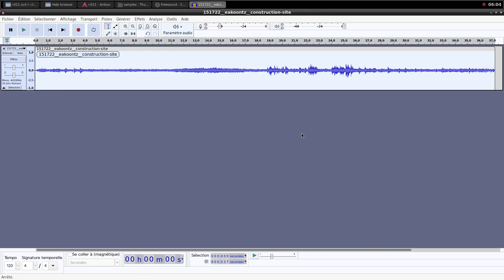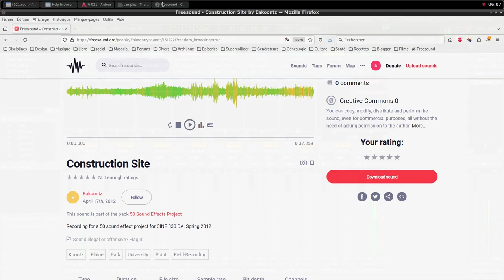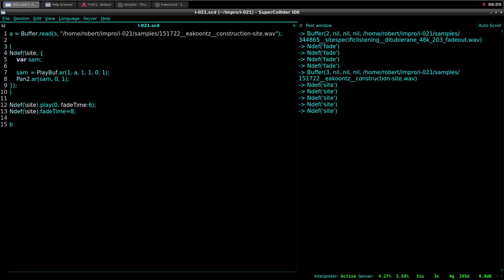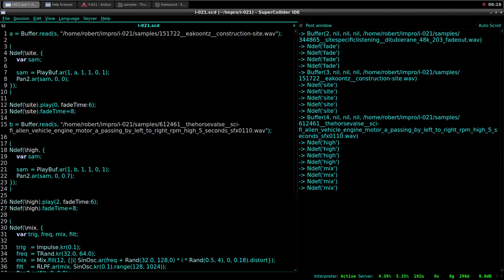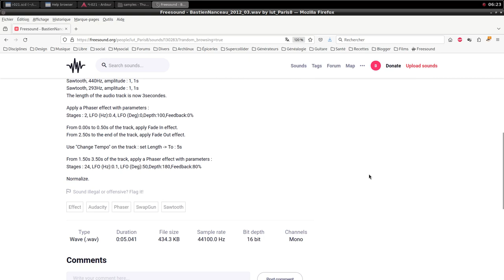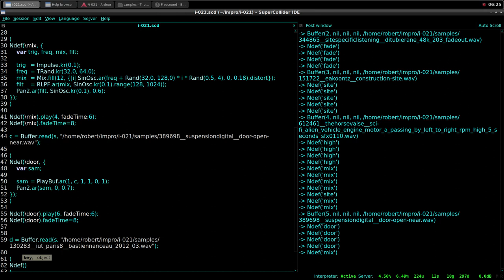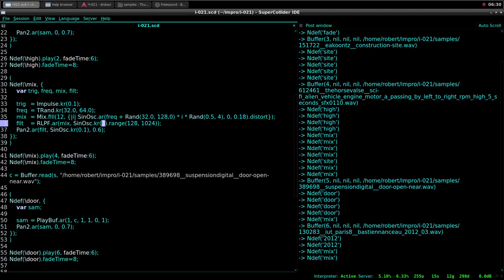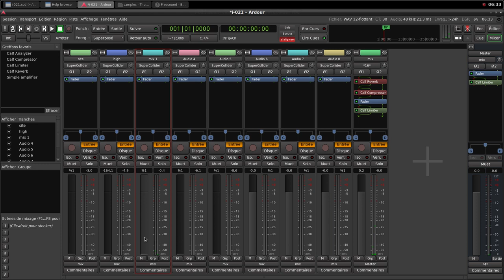Electroacoustic Improvisation 021 (Live coding with Supercollider)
Configuration
Operating system : Archlinux
Digital audio workstation : Ardour
Audio editor : Audacity
Programming : Supercollider
Recording : SimpleScreenRecorder

Samples credits
130283__iut_paris8__bastiennanceau_2012_03
151722__eakoontz__construction-site
389698__suspensiondigital__door-open-near
612461__thehorsevalse__sci-fi_alien_vehicle_engine_motor_a_passing_by_left_to_right_rpm_high_5_seconds_sfx0110